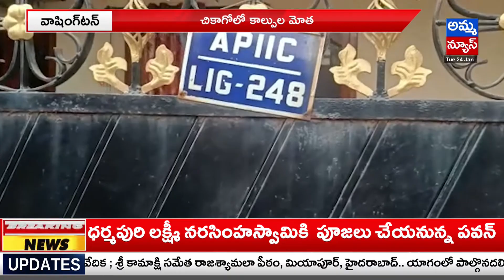America : చికాగోలో కాల్పుల మోత..! | Firing @Chicago In America | Amma News